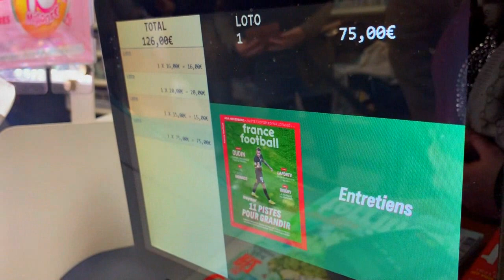MON ABONNÉ VOLE MA CARTE BANCAIRE ET ACHETER 150€ DE JEU A GRATTER